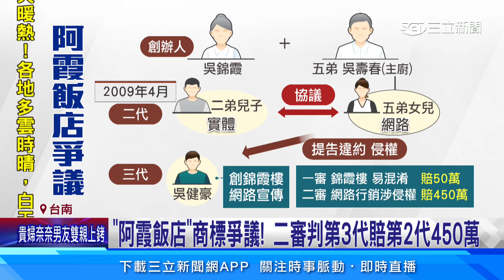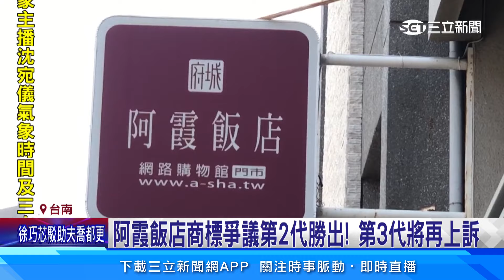「阿霞飯店」商標爭議！二審判第3代賠第2代450萬│94看新聞